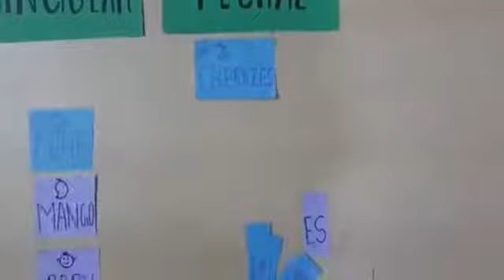Singular and Plural activity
Singular  and Plural activity through an interesting  way